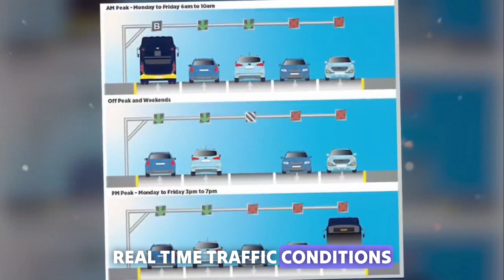The Future of Transportation | 10 Road Designs That Will Revolutionize Our Roads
📹 Welcome to Highlifyx, where we explore the frontiers of innovation and advancement! Embark on a journey into the exciting realm of transportation with "The Future of Transportation | 10 Road Designs That Will Revolutionize Our Roads." Get ready to witness the cutting-edge concepts that are reshaping the way we travel and navigate. 🚗🛣️🌆

In this captivating video, we unveil the revolutionary road designs that are poised to transform the future of transportation. From smart highways to eco-friendly paths, these concepts not only enhance efficiency but also contribute to a sustainable and connected world. 🌐🔌🌱

Join us as we delve into the visionary ideas that are paving the way for safer, faster, and more environmentally conscious travel. Whether you're a tech enthusiast or simply curious about what lies ahead, this video promises to ignite your imagination and fuel your excitement for the future. 🚀🔮✨

At Highlifyx, we're committed to showcasing the innovations that shape our world. Let's embark on this journey of transformation together! 🌟🚀🔗